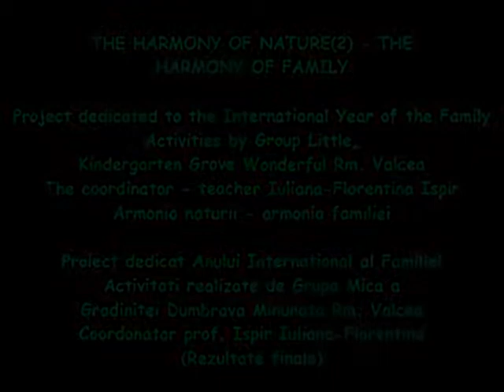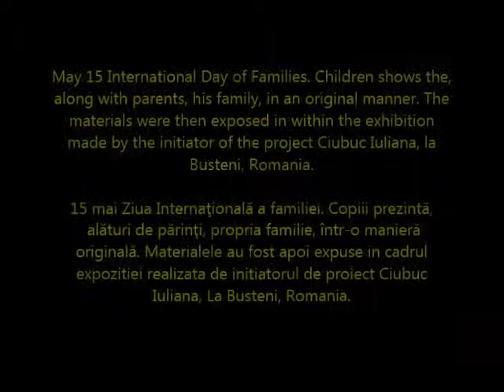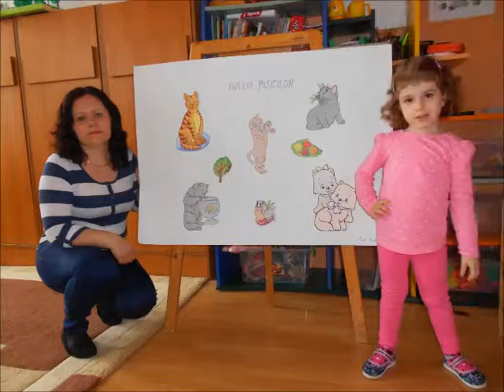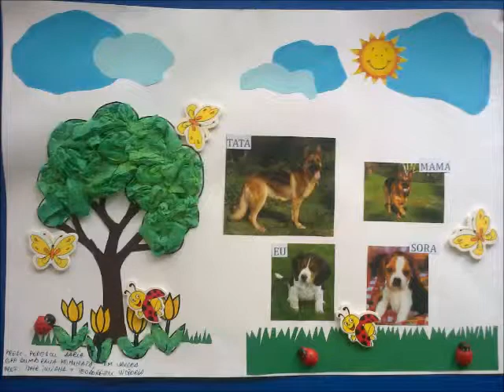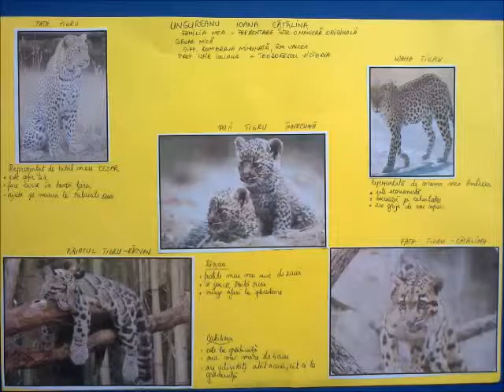THE HARMONY OF NATURE2